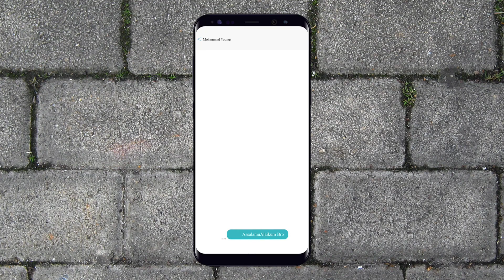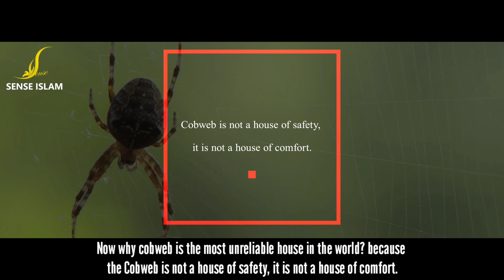Modern Camera Reveals Hidden Secret In The Quran - 2019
In this video we will talk about spider's web..

Spiders build their webs to catch prey. But everytime they catch prey the web gets damaged or destroyed and the spider needs to rebuild it again.

It's the only creature whose home gets destroyed every time it catches food. The web can even be damaged by wind alone.

Today science proves that a Cobweb is not even safe for the spider..

Science proves it after so much of research with the help modern microscopes and camera's while it was written in the Qur'an 1400 years ago.